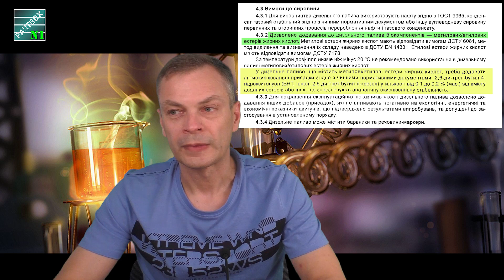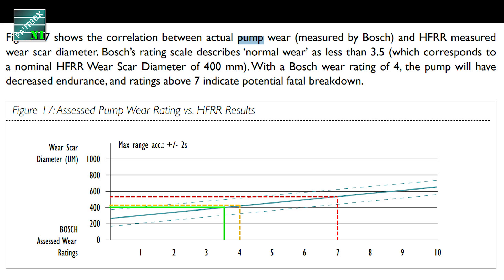Старая солярка на вид такая же, как и новая. Чем опасна? Кто в зоне риска? Помогают ли присадки?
Убил целое лето на эксперименты! Думал - не работает машинка трения, а оказалось причина - старение солярки! Эксклюзивная информация. Никто не проводит тесты смазывающей способности старого дизельного топлива, ведь это всё равно, что оценивать количество витамина С в сгнившей капусте. Но топливо - не капуста, залить себе в бак с канистры возле трассы прокисшее зелье - проще простого!
Досмотрите до конца и будьте осторожны!

Добавляйтесь в сообщество ПАРТБОКС в Вайбере. Моментальное уведомление о новых видео!

** Спасибо! Будут новые видео! **